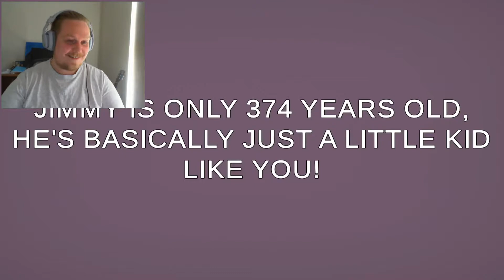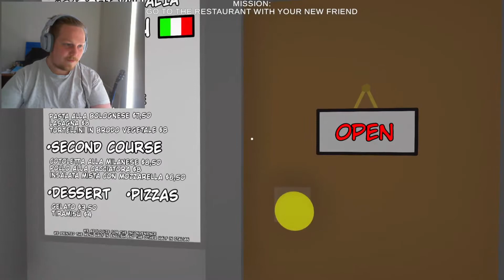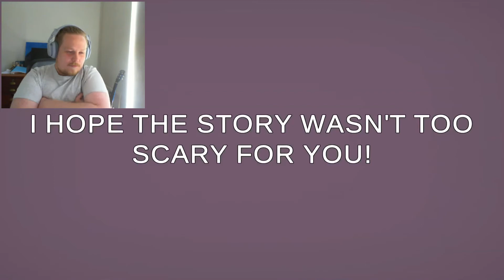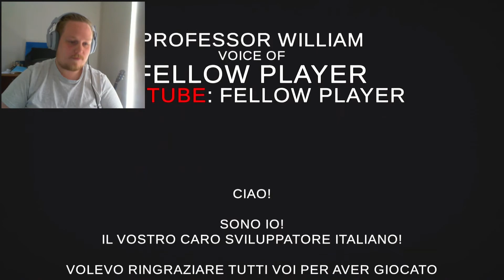Can a cute ghost story be spooky: Screw that dave!